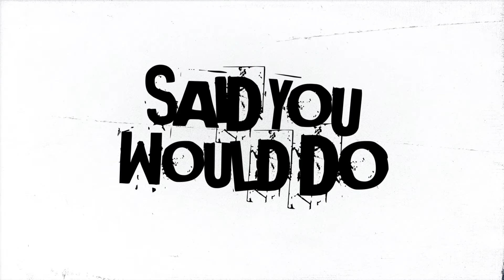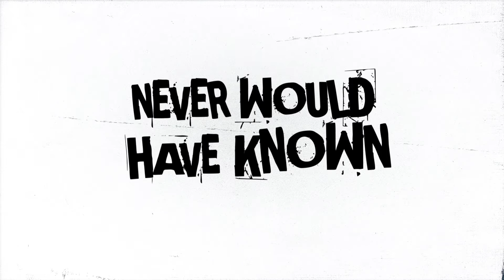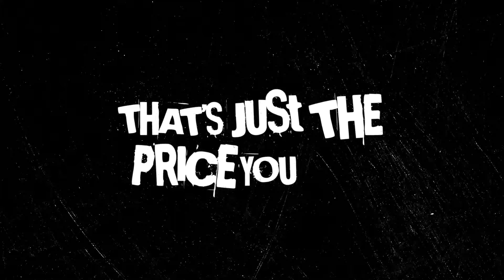KAYZO (with OST) - Liar [Welcome Records]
This the official lyric video for Liar by KAYZO with OST.